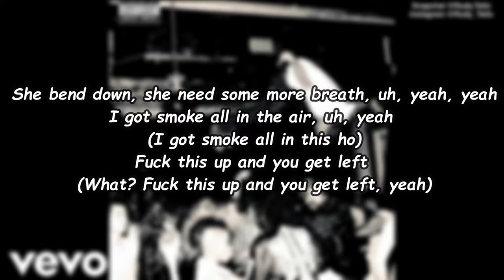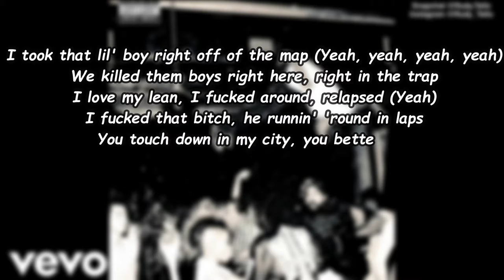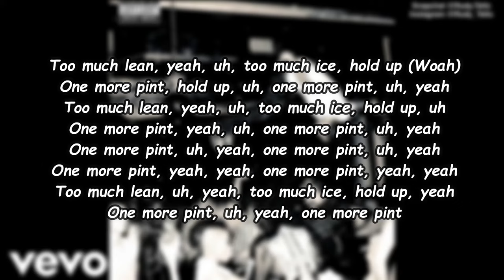Playboi Carti - Flatbed Freestyle (Offical Lyrics)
🔥 or 💩